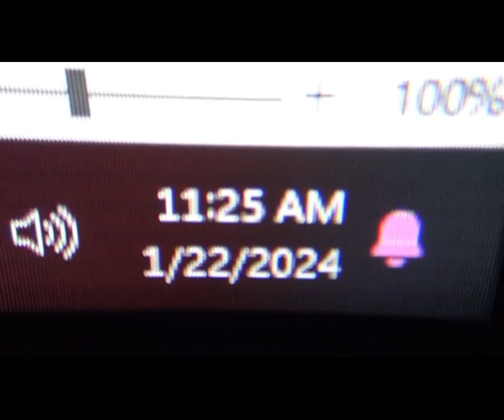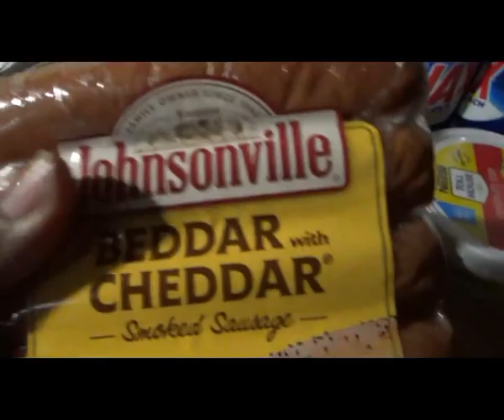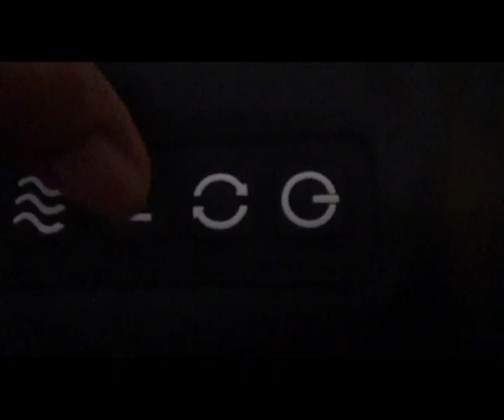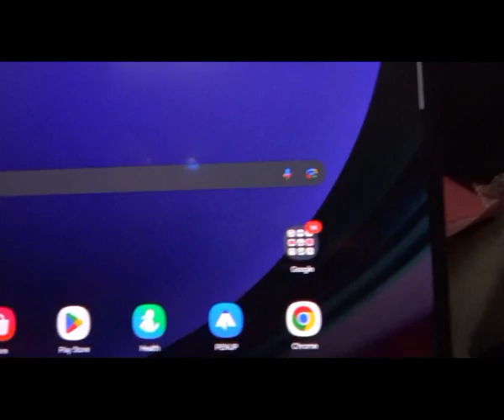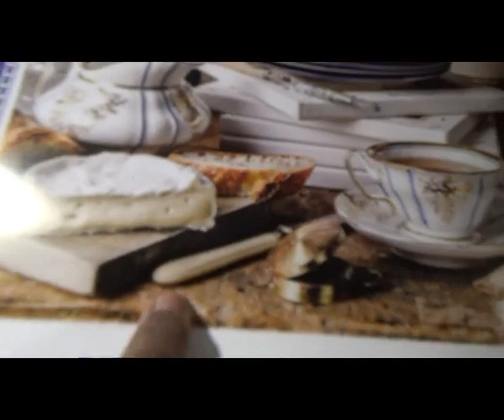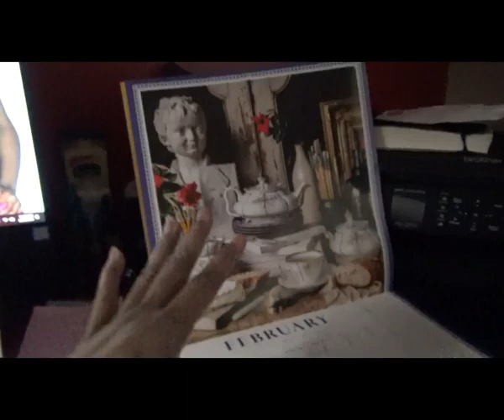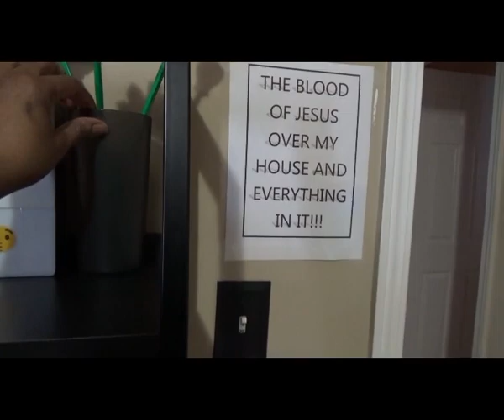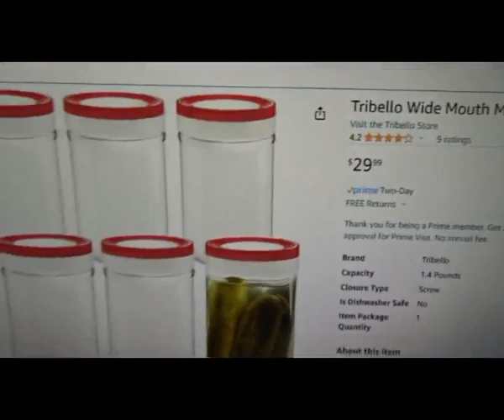Scripture/Lil Grocery Haul/Amazon Packages/Calendars--Lightboxes :-)